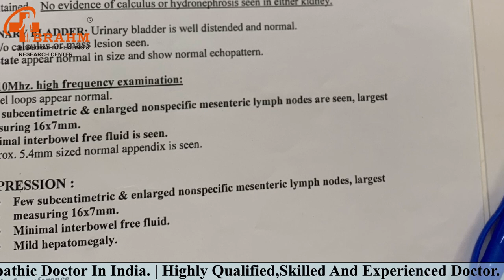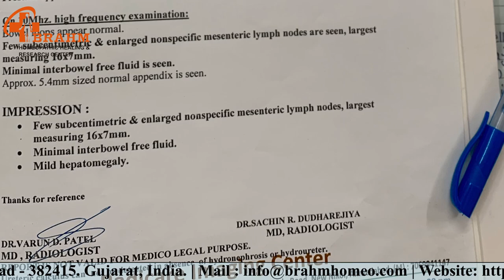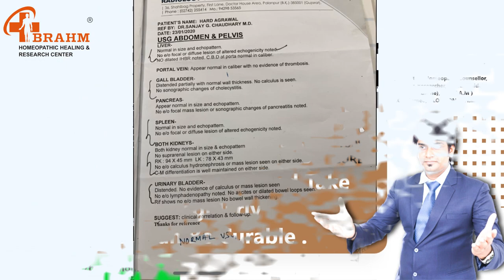Mesenteric lymphadenitis ka ilaj | Mesenteric lymphadenitis kese thik kare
Lab investigation.
Counselling Centre.